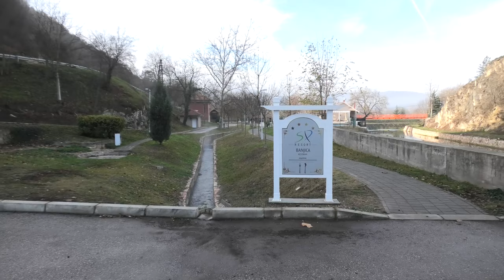Rgoska banja 2019, prvi deo, Putovanje snova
Prvi deo price o Rgoskoj banji i njenom izgledu u jesenjim bojama. Novembar mesec.Hteo sam saznati da li i i dalje voda topla kao leti ili nije. radoznalost  me je naterala da sam u zelji da to sve proverim usao i kupao se. Kako to izgleda u drugom delu price